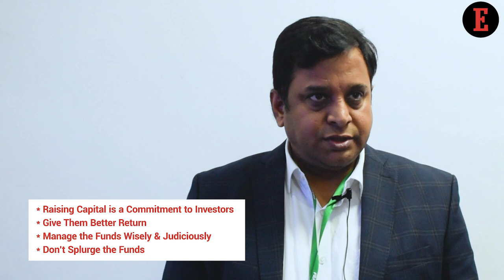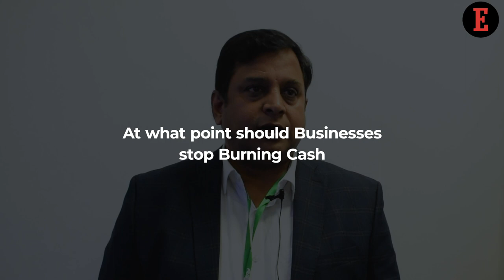Entrepreneurs Should Become Profitable, Not Just Chase Valuations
Ramini Iyer, Co-founder & Executive Director of JustDial, shares how the valuation game in the Indian business ecosystem has become a joke and why entrepreneurs need to judiciously use funds after raising capital.